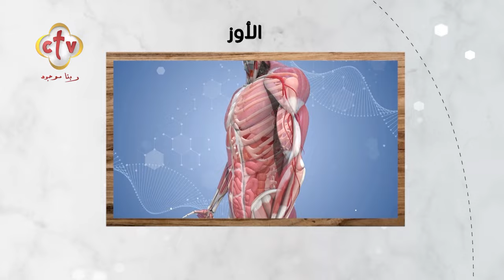مميزات شركة "بريمير" للمكملات الغذائية | بألف هنا مع د. ماريانا صفوت | 8-9-2024